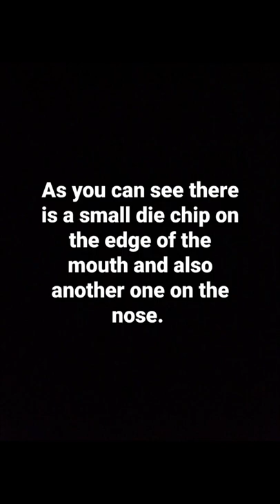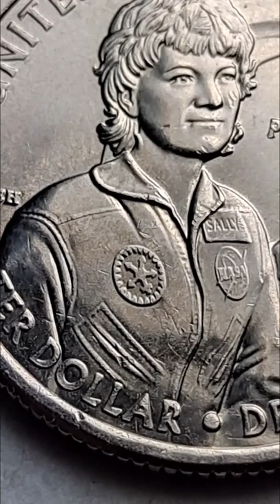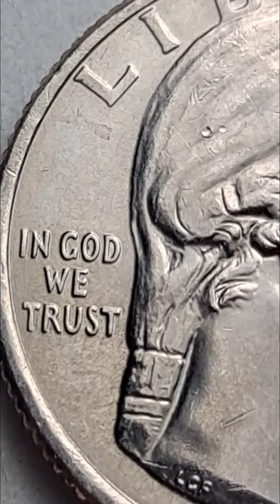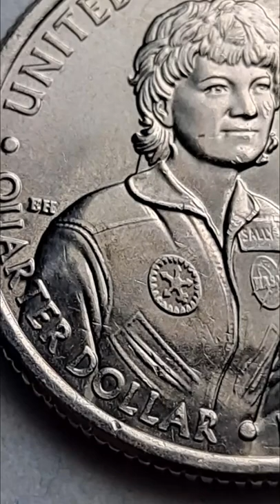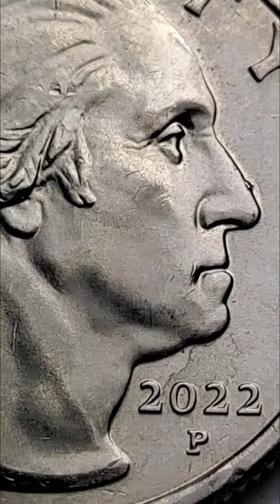2022 P Dr. Sally Ride Die Chip Error Quarter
2022 P Dr. Sally Ride Die Chip Error Quarter